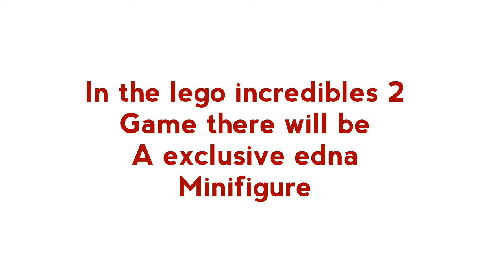Exclusive lego incredibles Edna minifigure revealed|the brickster